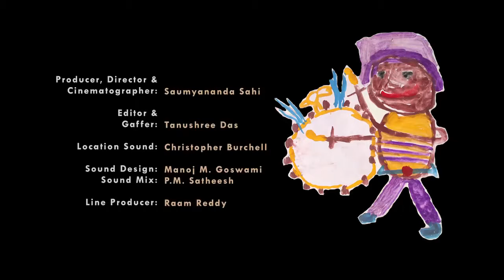Small Things, Big Things | Official Trailer | Best Art Documentary Film | GuideDoc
If this were a letter, the return address would be: From the students and teachers of Sita School, Silvepura, Bangalore 560090, India. If this were a diary, it would contain entries between 5th June 2012 an 28th April 2013.